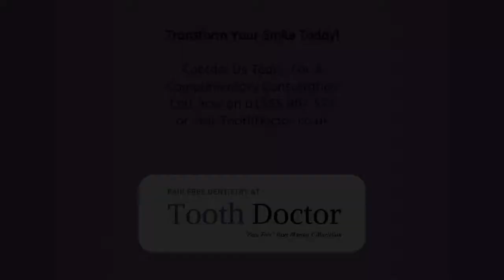Judgement Free Dentistry In Carluke at Tooth Doctor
The Home Of *Pain Free Dentistry

Welcome To Tooth Doctor, Carluke

Tooth Doctor, Carluke, offers you cutting edge dental treatments like smile makeovers, dental implants, natural dentures, tooth stain removal, facial aesthetics and much more.

Whether your visit is for cosmetic dentistry or routine dental care for you and your family, we are confident that your expectations will not only be met but exceeded.

All your dentists are fully trained in the *pain free dental techniques, making for a stress visit to the dentist. Furthermore sedation dentistry is available, which is an ideal solution for any nervous patients.

Our experienced team aim to provide you with the best care in a relaxing and friendly environment.